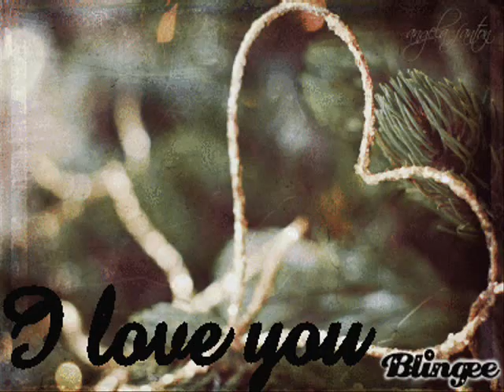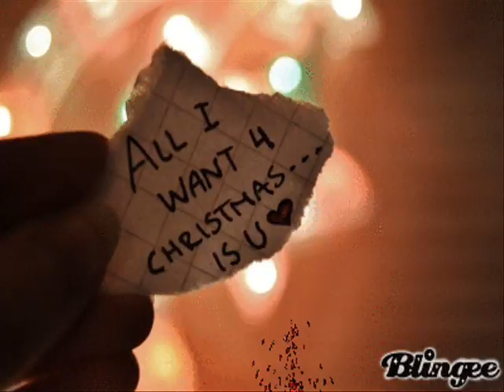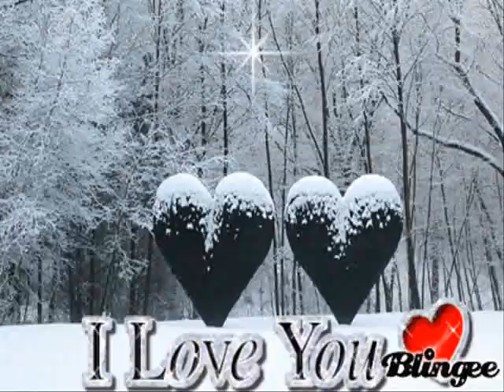Kefir (V tech) - Tiéd a szívem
Greetings from Croatia!

Éjjel millió gyertyaként ragyog az égbolt,
tiszta havas a táj s némán figyel a félhold.

Körül ölel a csend,nincs már senki az utcán,
kint csak egyedül Én vagyok és várom,hogy jöjj már.

S ha most kívánhatnék csak azt kérném,
hogy Te mindíg velem légy!

Refr:Mert Tied a szívem Én neked ígérem ajándékként ha elfogadod,
de szívedet kérem cserébe érte,
ha karácsony éjjel most nekem adod...

Annyi gyönyörű gyertya és a díszek a fákon,
most már egyedül tényleg csak Te hiányzol.
Ilyen hosszú a pillanat soha sem volt még,
nekem Te vagy a rég várt igazi ajándék!

Vigyázok Rád,mert tényleg ünnep minden egyes nap mit eddig Tőled kaptam már...

ha karácsony éjjel most nekem adod,nekem adod.